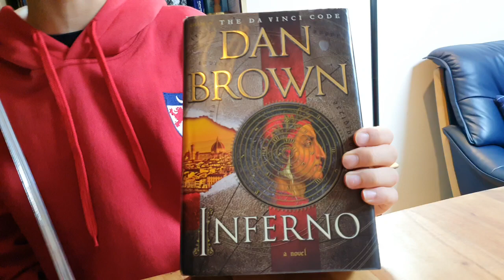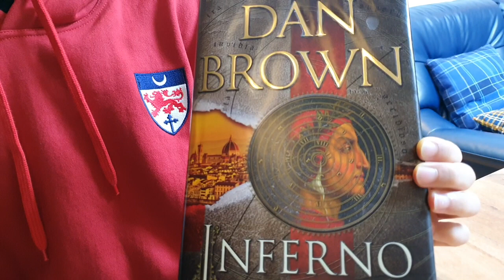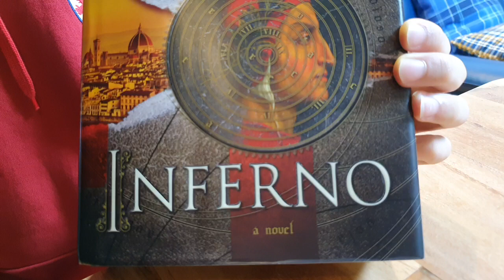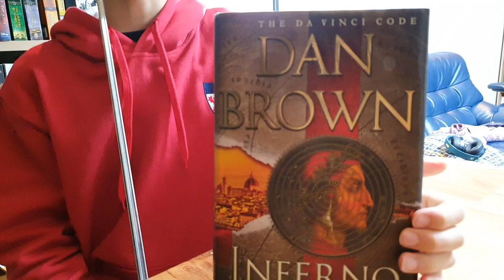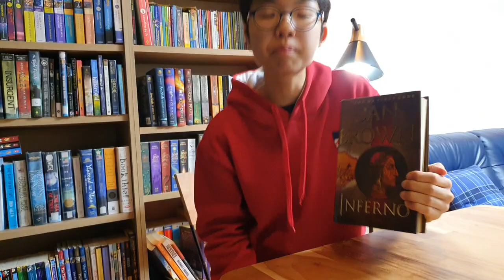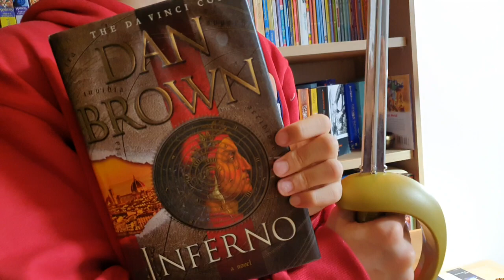[BookQuester] 'Inferno' by Dan Brown ; REVIEW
- Robert Langdon #4
- Fiction, Thriller, Mystery, Suspense
- "Dan Brown has raised the bar yet again, combining classical Italian art, history, and literature with cutting-edge science in this sumptuously entertaining thriller."(goodreads)